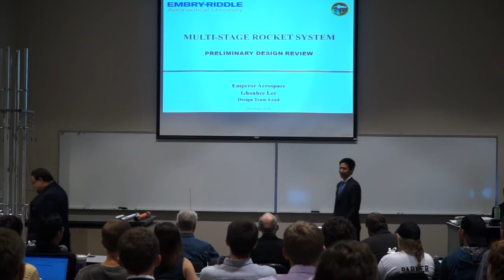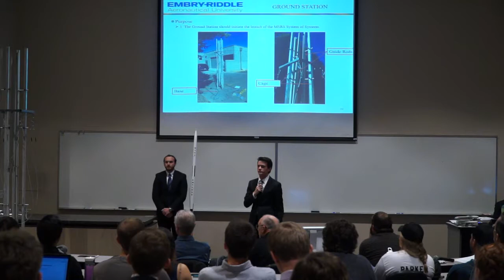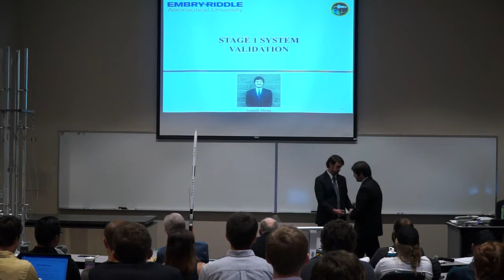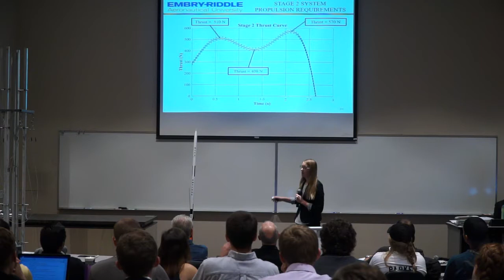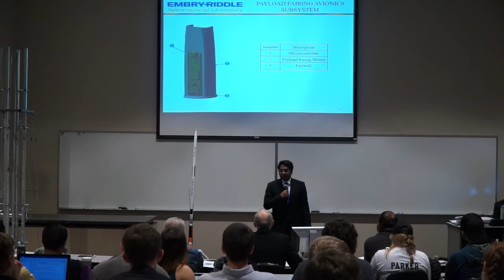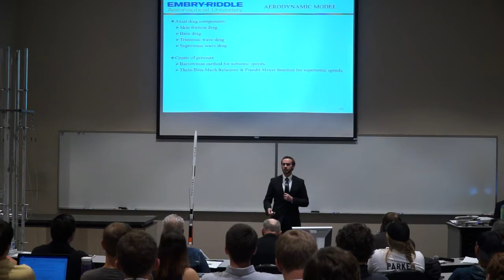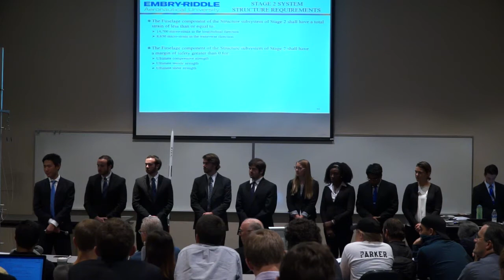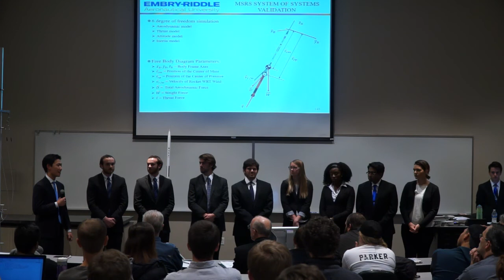Emperor Aerospace: Multi-Stage Rocket System (MSRS)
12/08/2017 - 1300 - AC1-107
AE 427 Prelim Design
Dr. Benavides / Dr. McElwain

Emperor Aerospace has designed the Multi-Stage Rocket System (MSRS) in response to a request for proposal for a multistage rocket.  The rocket should reach an altitude of 12 kilometers with a propellant developed by the student team. After two-stage boost, the upper stage and payload coast to apogee, where the payload fairing and upper stage separate.  Each segment of the rocket has a flight computer and independent recovery system.  The design is based on analysis of a full six-degree of freedom simulation.  Full state data from flight test will be used to validate accuracy of this theoretical model.